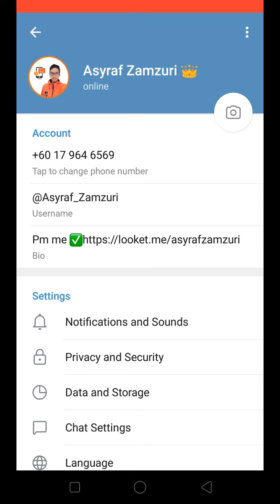Cara create username Telegram Dengan Mudah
Teknik Edit dan Create username Telegram dengan cara yang Mudah dan cepat.